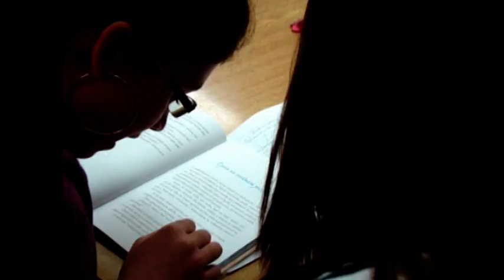Detský čitateľský maratón - 2009/2010 - ZŠ, Ulica Atómová 1, Trnava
Aj my sme sa zapojili :-)))